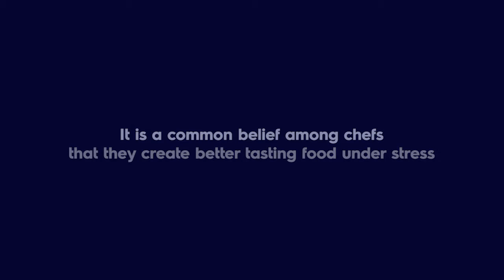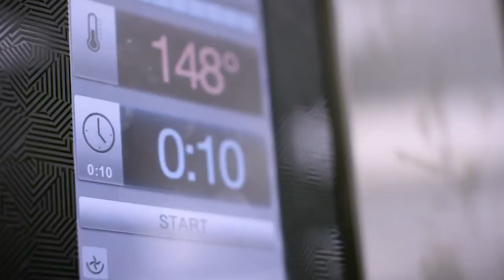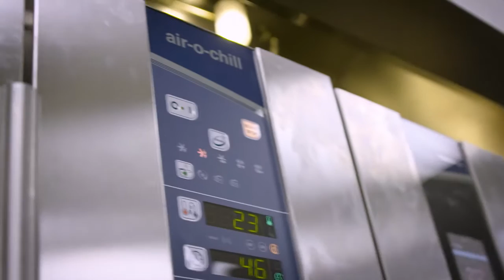Championing the Changed Kitchen: Documentary on 'Taste the Stress'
To test if stress is really indispensable to professional cooking, Electrolux Professional carried out a social experiment with two teams of chefs to see if customers can "taste the stress."

Negative stress has become an accepted norm in professional kitchens and the industry suffers as a result.

We have more on our experiment including a white paper about stress in commercial kitchens on our

View more on the Electrolux Cook&Chill process used in the documentary